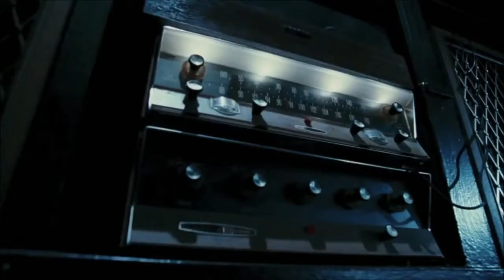Muerte Demo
Description